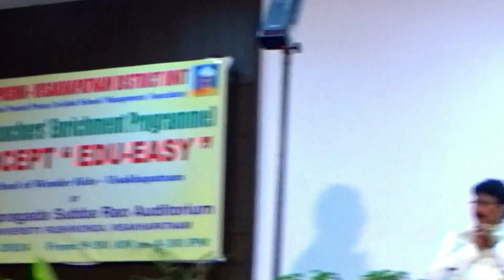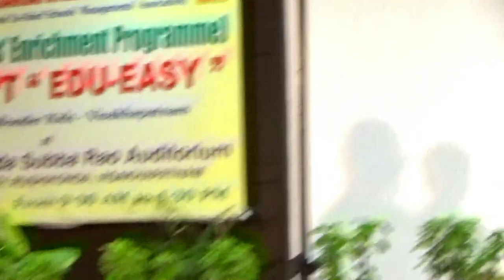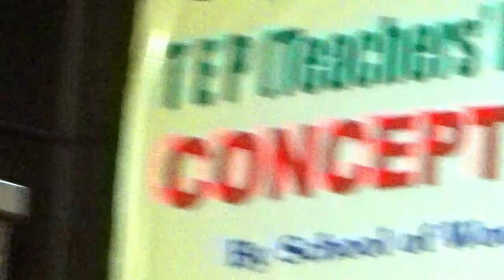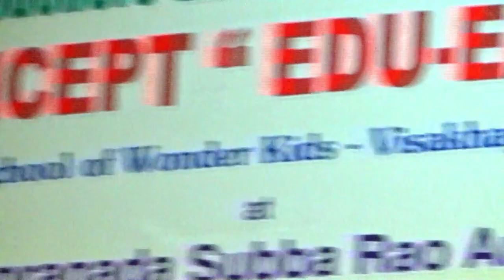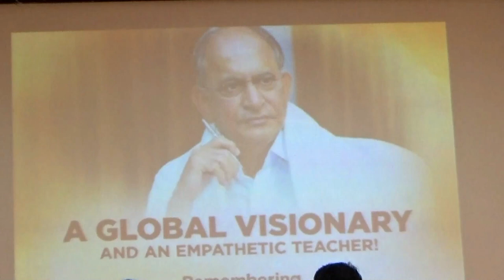TEACHERS ENRICHMENT PROGRAMME AT GEETAM UNIVERSITY BY APPUSMA ON 10th MARCH 2024, VIDEO -2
CONCEPT  : EDU-EASY.